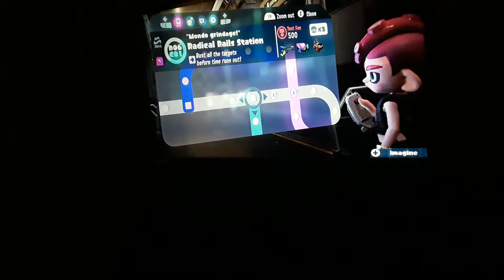SPLATOON 2 8)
Hi

Opp

DESPACITO